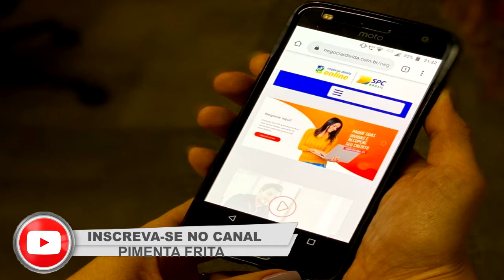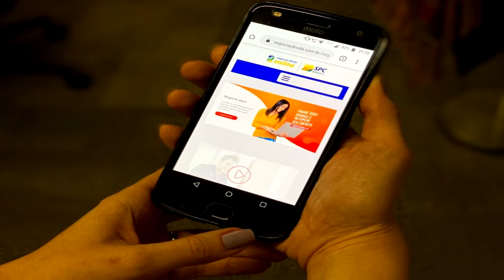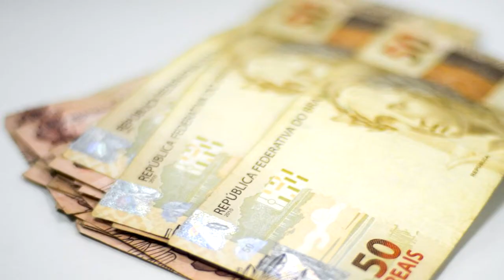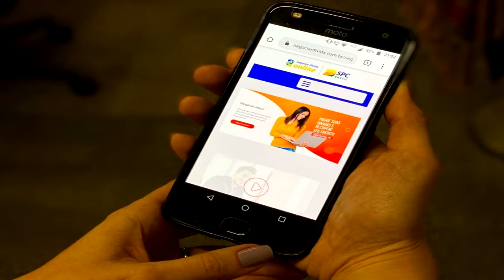Feirão online do SPC limpar nome começa hoje 90 % DE DESCONTO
visite nosso novo site de classificados e anuncie grátis
Feirão online do SPC para renegociar dívidas e limpar nome começa hoje
Feirão online do SPC para renegociar dívidas e limpar nome começa hoje. Começa na quinta-feira (21) o feirão online do Serviço de Proteção ao Crédito (SPC Brasil) para consumidores que precisam renegociar dívidas e limpar o nome. O serviço deve oferecer descontos de até 90% de descontos nas dívidas em atraso, com cerca de 120 empresas participantes.
O feirão estará disponível em 15 cidades – São Paulo, Belo Horizonte, Salvador, Fortaleza, Recife, Goiânia, Cuiabá, São Luis, Teresina, Rio Branco e Manaus, Feira de Santana (BA), Ibirité (MG), Pato Branco (PR) e Santo Antônio da Platina (PR). O serviço vai até o dia 15 de dezembro.
Entre as empresas que farão parte do feirão estão bancos, consórcios, operadoras de telefonia, construtoras, supermercados e empresas do comércio e do ramo de serviços. Além dos descontos, também serão oferecidos como opções de renegociação parcelamentos maiores ou novo prazo para quitar a dívida.
Para renegociar dívidas e limpar o nome no feirão do SPC, o consumidor precisa:
verificar no site do feirão se a empresa para a qual ele está devendo está participando
fazer um cadastro no mesmo site
após a confirmação do cadastro, consultar o seu CPF para checar se tem alguma pendência. Essa consulta é gratuita
se tiver alguma dívida, verificar se ela está disponível para renegociação dentro do próprio site
após a renegociação, o consumidor pode baixar os boletos com as novas condições de pagamento
Segundo o SPC Brasil, a quantidade de pessoas que têm contas em atraso cresceu 1,58% em outubro na comparação com o mesmo mês de 2018. A maior parte das dívidas em aberto é instituições financeiras, com 53%. Já o comércio tem 17% do total de dívidas. O setor de comunicação, 12% e as empresas de fornecimento de água e luz, 10%.
O presidente do SPC Brasil, Roque Pellizzaro Junior, diz que o fim de ano é um momento propício para quitar dívidas, pois muitos consumidores recebem o 13º salário. Ele cita ainda a recente liberação dos recursos do Fundo de Garantia do Tempo de Serviço (FGTS) pelo governo.
“Quem está inadimplente deve priorizar o pagamento de dívidas com esse dinheiro. Estamos nos aproximando das festas natalinas, que é um período em que todos gostam de presentear e aproveitar as promoções. Para isso, é importante fazer um esforço para quitar as dívidas e consumir com responsabilidade para não reincidir nos atrasos”, disse Pellizzaro Junior em nota.
Dados do SPC Brasil mostra que o volume de consumidores com contas em atraso cresceu 1,58% no último mês de outubro na comparação com o ano passado. A maior parte das dívidas (53%) em aberto no país está ligada a instituições financeiras. Já o comércio responde por uma fatia de 17% do total de dívidas, enquanto o setor de comunicação por 12% e as contas de água e luz por 10%.